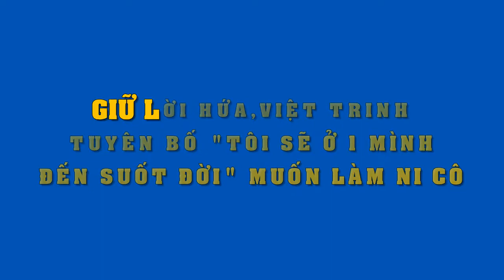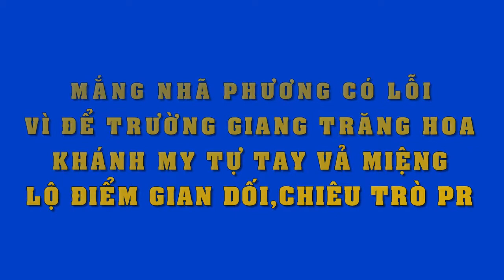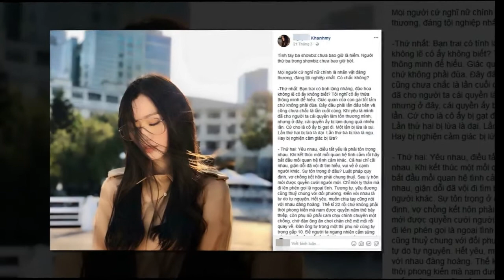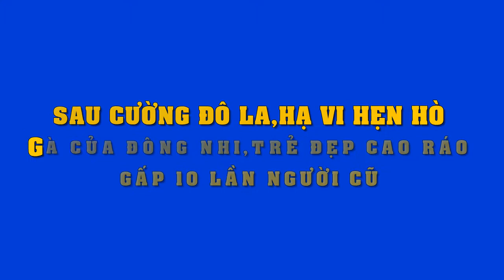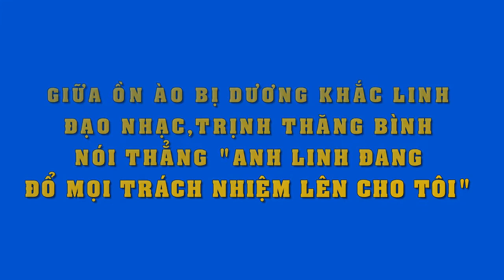Việt Trinh chính thức tuyên bố "Tôi sẽ ở một mình đến suốt đời..muốn làm Ni Cô" khiến fan sốc nặng!